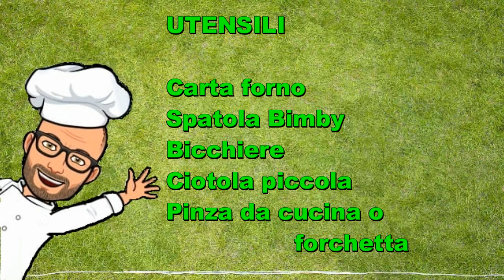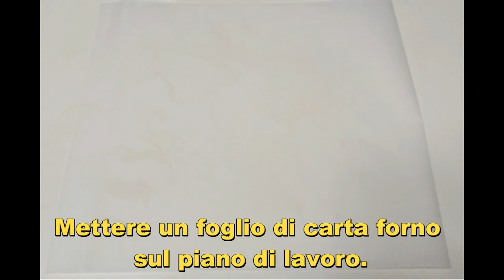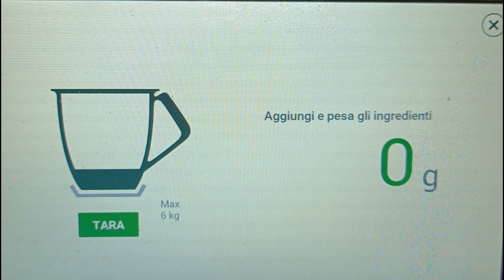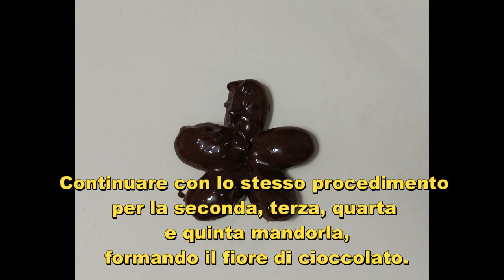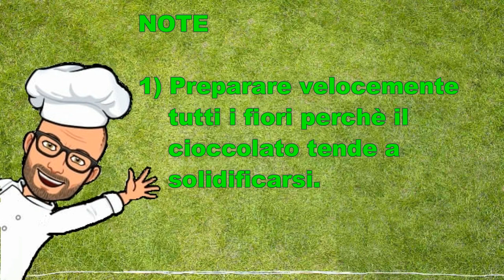Fiori di mandorle e cioccolato Bimby Tm6 Tm5 Tm31 Tm21 Thermomix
I fiori di mandorle e cioccolato sono molto belli da vedere.
Sono ideali da preparare per decorare la tavola di Natale o per le altre festività, ma sono carini anche per un compleanno o una cena buffet.
Sono vegan, senza glutine, senza uova e senza lattosio, quindi adatti a tutti.
Il procedimento è veloce, basta solo armarsi di un po' di pazienza per creare dei bei fiorellini.
La ricetta che vi propongo è una ricetta originale Bimby Tm6 Tm5 Tm31 Tm21 Thermomix, adattata da me.